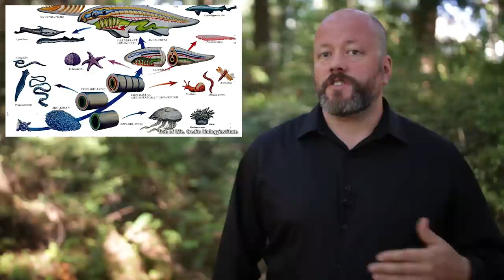Is The Universe Perfect For Life? Understanding the Anthropic Principle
Doesn't it feel like the Universe is perfectly tuned for life? Actually, it's a horrible hostile place, delivering the bare minimum for human survival.

Edited by: Chad Weber

Consider that incomprehensible series of events that brought you to this moment. In a way that we still don’t understand, a complex mix of chemicals came together in just the right combination to kick off the evolution of life.

Generation after generation of bacteria, insects, fish, lizards, mammals and eventually humans somehow successfully found a buddy and passed along their genetic material to another generation. Clever humans invented computers, the internet, YouTube, and somehow you found your way to this exact video, to hear these words. Whoa.

It’s amazing to consider the Universe we live in, and how it’s perfectly tuned for life. If just a single variable was a little bit different, life as we know it probably wouldn’t exist. Gravity might be a repulsive force. Pokemons might catch you.

Doesn’t it feel like the Universe was created especially for us? I mean, didn’t I already tell you that we’re all the center of the Universe?

I’m sad to say, but this couldn’t be further from the truth. The reality is that the Universe is 100% completely inhospitable. Well, apart from a thin layer on the surface of our Earth, but that’s got to be a rounding error. A fraction of a fraction of a fraction of the teeniest percent of the volume of the Universe. The rest of the Universe is bunk.

If I was plucked out of our cozy environment and dropped into the near vacuum of pretty much anywhere else, the only resource would be a handful of hydrogen atoms. And what can you do with a few hydrogen atoms? Nothing. It might even give Bear Grylls a run for his money. He might have a little more trouble on a star’s surface, crisping up in a heartbeat.

Into a black hole? Surface of a neutron star? Near an exploding supernova? Please enjoy the crushing pressures and hellish temperatures of Venus, or the freezing irradiated surface of Mars.

Earth itself is mostly a deathtrap. Travel down a few kilometers and you’d bake and crush from the rising temperatures of the Earth’s interior. Travel up and the air gets thin, cold and killy. In fact, without our technology heating, cooling, or helping us breathe, we wouldn’t last more than a few days on most of the planet.

When you think about the landscape of time, we even live in a brief thumbnail of a moment when Earth is hospitable. Over the next few billion years, the Sun is going to heat up to the point that the surface of Earth will resemble the surface of Venus. And then the last hospitable hidey-hole in the entire Universe, that we know of, will wink out. The Universe is as inhospitable as it could possibly be. That is, without being completely inhospitable.

Especially when you consider the timeframes, and the long future when all the stars have died, where there’s nothing but black holes and frozen matter, and the Universe finally ditches that rounding error, and becomes 100% purely inhospitable.

Cosmologists use a term known as the anthropic principle to explain this very special moment we find ourselves in. There’s the greater anthropic principle that says the Universe wouldn’t be here without us to observe it, but that seems nutty and egotistical.